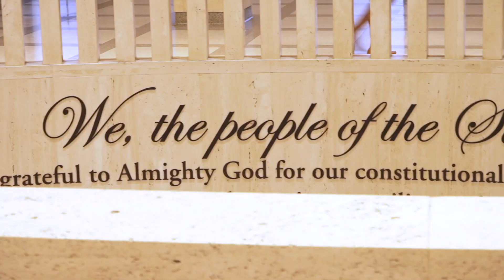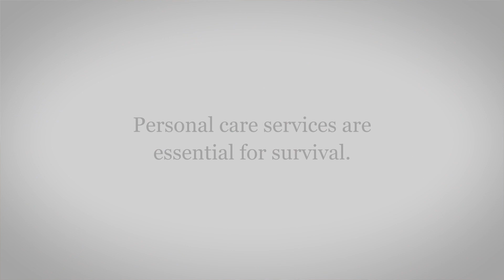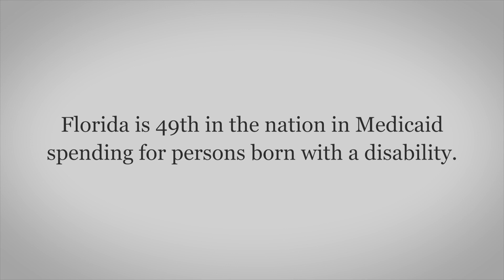The iBudget Waiver and Sarah's Story